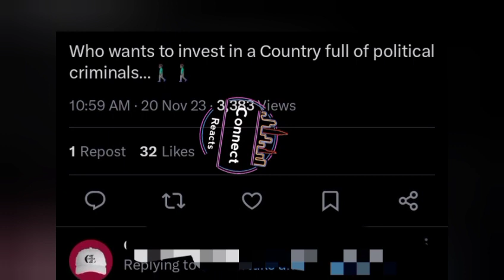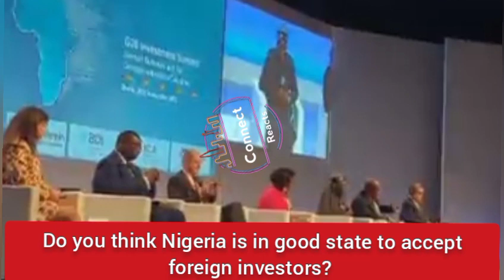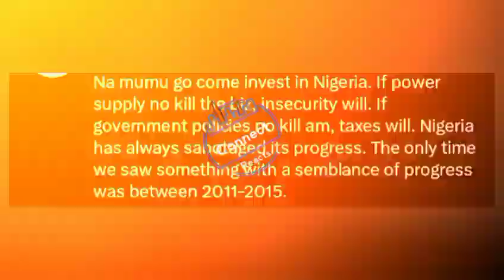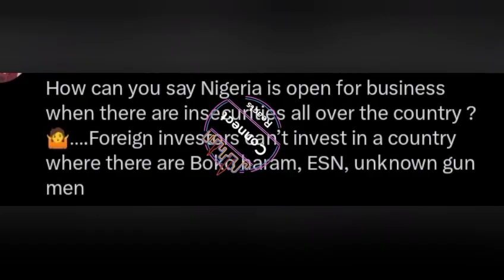Nigerians Unexpectedly Attäck Tinubu over Video featuring Peter Obi: A Surprising Twist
Another day with another story. I've got another update for you 9ja people.  Everybody needs to watch this Video. The truth will always be bitter regarding the way president Tinubu looks lost.